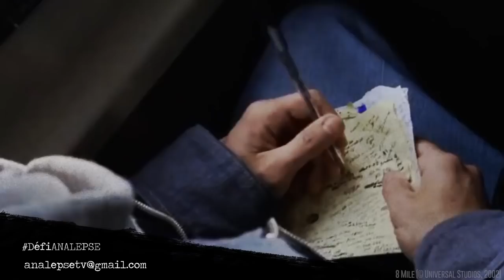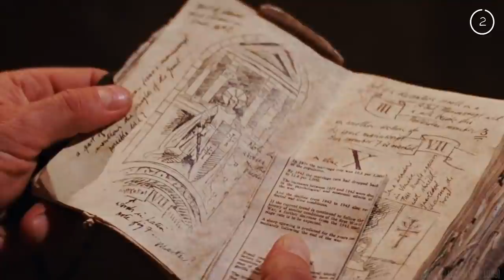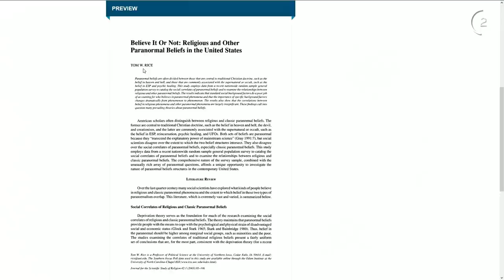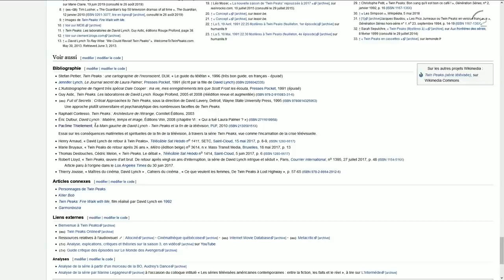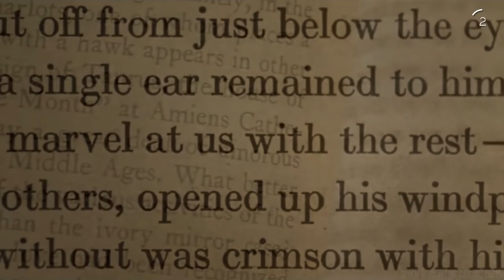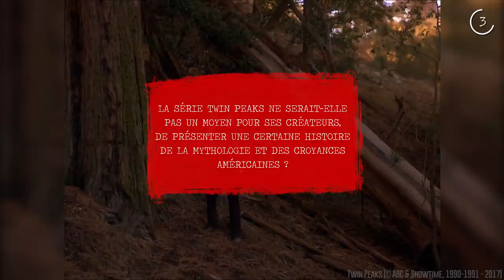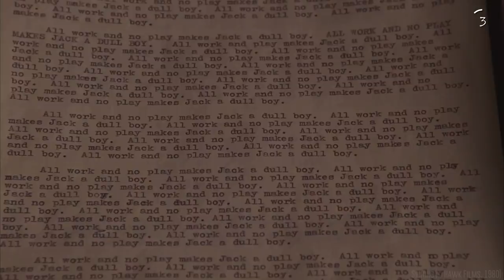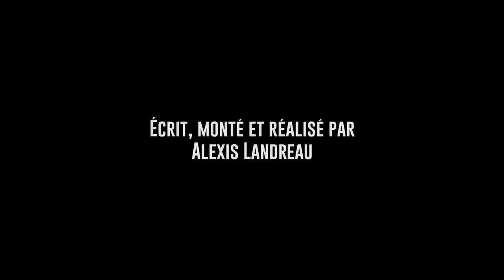Comment devenir VULGARISATEUR HISTORIQUE sur YOUTUBE ?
🤜🏻🤛🏻 LIKE LA VIDÉO POUR ME SOUTENIR 🤜🏻🤛🏻

A l'aide de la série Twin Peaks, je vous apprends à réaliser des émissions de vulgarisation historique sur YouTube, comme ANALEPSE !

🎧 MUSIQUES 🎧
"Yesterday" par Otis McDonald
"Flow" par Mk2
"Groomin" par Text Me Records / Social Work
"BAP" par Text Me Records

Sur la chaîne “C’est une autre histoire”, je vous recommande la vidéo « Comment bien vulgariser ? » (2018).

Et évidemment sa vidéo jumelle, « Tout le monde peut faire de l’Histoire » (2018), sur la chaine de Nota Bene.